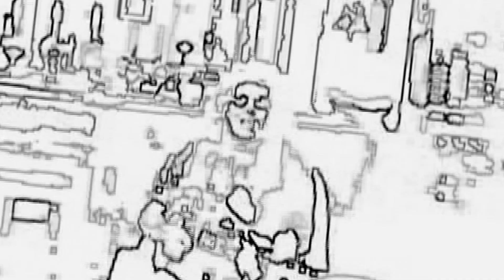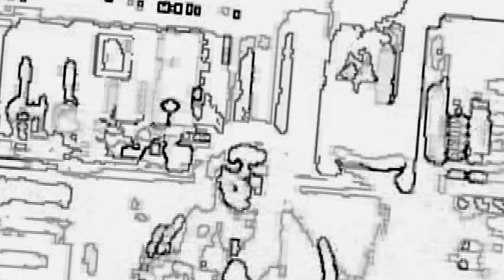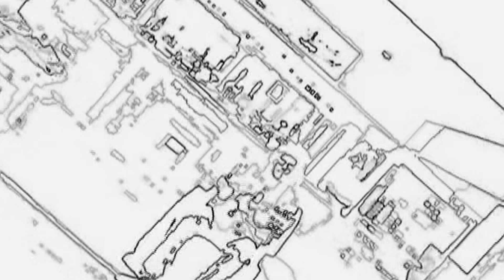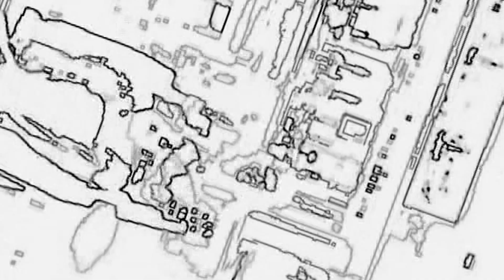NEIL YOUNG ALBUM COVERS RANKED WORST TO BEST (PLUS MORE!)